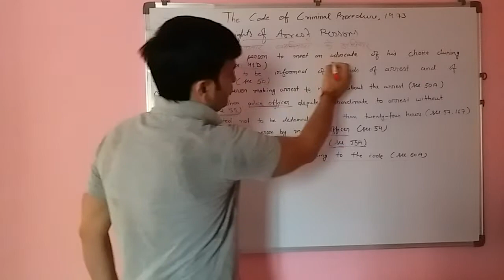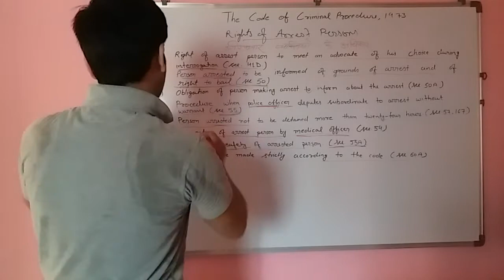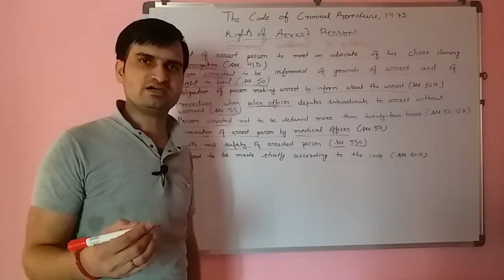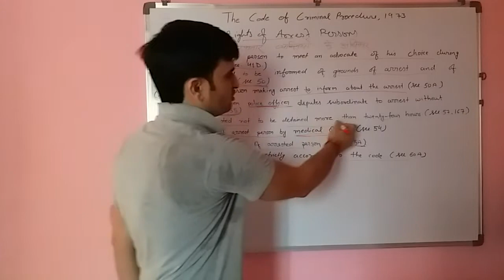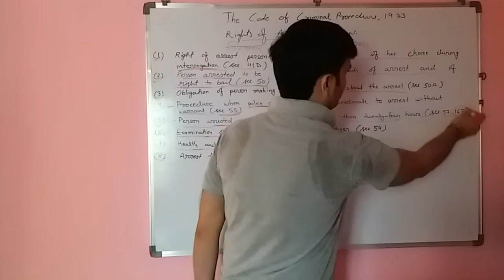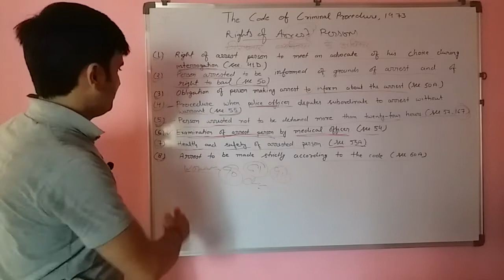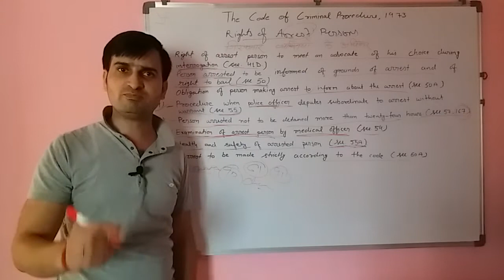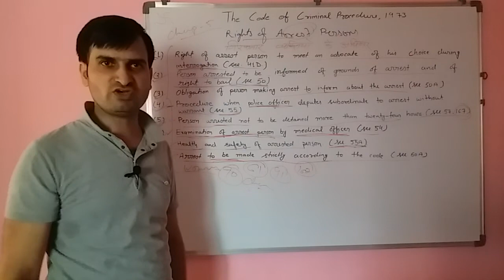गिरफ्तार व्यक्ति के अधिकार | Right of Arrest Person || in Hindi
The Code of Criminal Procedure, 1973
गिरफ्तार व्यक्ति के अधिकार
Right of Arrest Person

(1) Right of arrest person to meet an advocate of his choice during interrogation. (Section - 41D)

(2) Person arrest to be informed of ground of arrest and of Right to bail. (Section - 50)

(3) Obligation of person making arrest to inform about the arrest. (Section - 50A)

(4) Procedure when police officer deputes subordinate to arrest without warrant. (Section - 55)

(5) Person arrested not to be detained more than twenty-four hours. (Section _ 57, 167)

(6) Examination of arrest person by medical officer. (Section - 54)

(7) Health and Safety of arrest person. (Section - 55A)

(8) Arrest to be made strictly according to the code. (Section -60A)